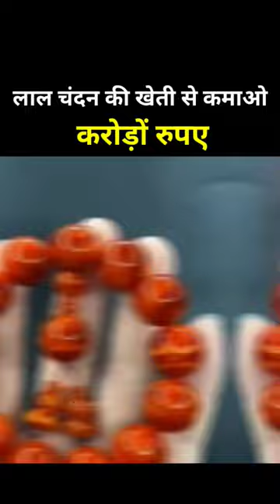लाल चंदन की खेती से कमाओ करोड़ों रुपए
trending shorts
viral shorts
viral short
youtube shorts
shorts
shorts video viral
shorts video
shorts shorts
shorts break
shorts funny
shorts song
shorts all
shorts 2023
new shorts viral
short video
short video viral
short film
short break channel
short baby videos
short comedy
short cricket video
short comedy video
short edit
short english
short hindi
hindi shorts
new shorts
shorts youtube

Thanks 🙏🙏